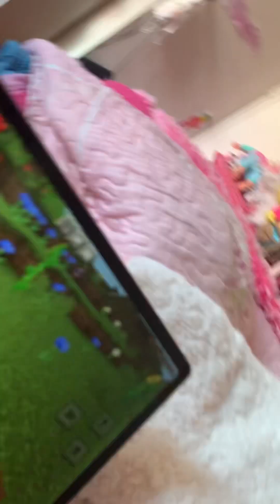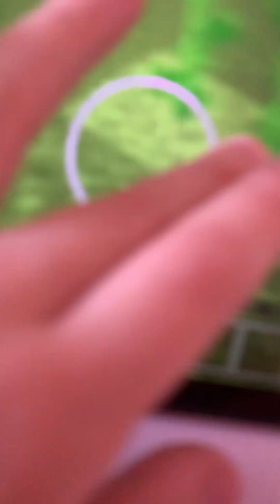Jugando Minecraft por primera vez con ustedes ￼￼